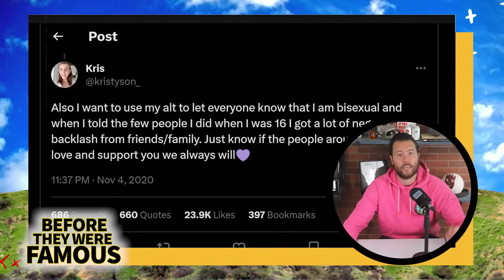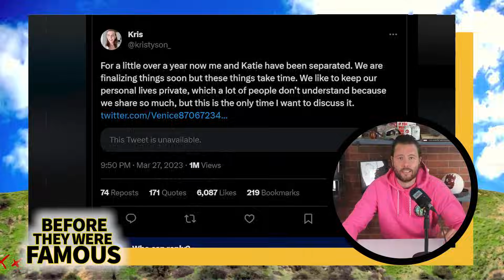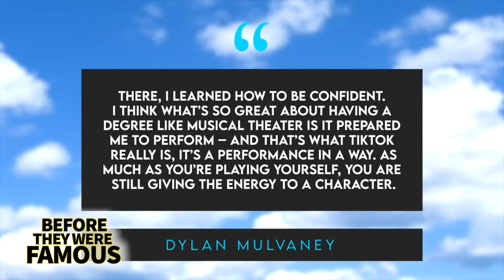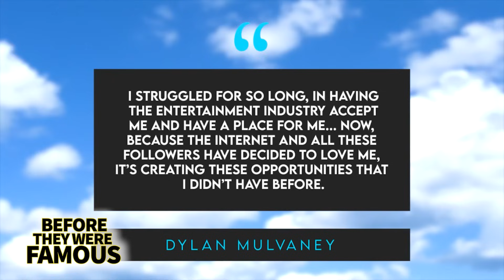Chris Tyson | From Mr Beast's Childhood Friend to a Life-Altering Journey - Before They Were Famous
Discover the incredible journey of Chris Tyson, the childhood best friend of YouTube sensation MrBeast, in this captivating episode of BTWF. From their humble beginnings in Greenville, North Carolina, Chris's life took an unexpected turn as they became an integral part of MrBeast's rise to fame. They went from being the first subscriber to MrBeast's channel to becoming a pivotal collaborator, propelling the channel to over 30 million subscribers today. Witness how their camaraderie led to worldwide adventures, viral philanthropy, and an empire of content creation. But their journey didn't stop there; find out how Chris's recent hormone replacement therapy became a life-changing decision, revealing a new chapter of self-discovery and resilience. Don't miss this inspiring story of friendship, success, and personal transformation.

Question of the Day: WHAT’S THE MOST SHOCKING REVELATION YOUR LONG-TERM PARTNER HAS EVER SURPRISED YOU WITH?